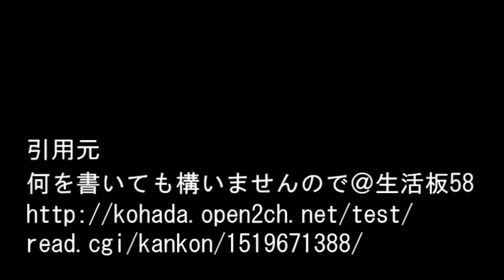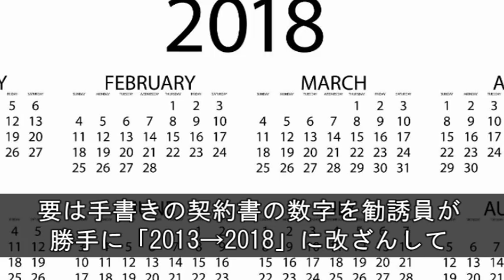【ある意味衝撃】 某新聞が新聞受けに勝手に入っていて、勧誘サンプルかなと思っていたら昨日も入っていたので販売店に電話をしてみると…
『今月頭から某朝○新聞が新聞受けに勝手に入ってた。勧誘サンプルかなと思っていたら昨日も入っていた。で、間違いじゃないかと思い以前契約してたときの販売店に電話したんだ。そしたら、「3月1日から半年間の契約してます」と。そんなはずはないので・・・』

【用語解説】
・ウト

赤ちゃん。

・k/K
警察